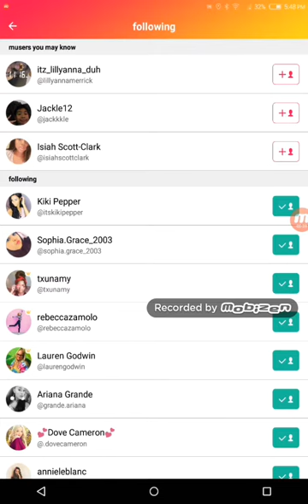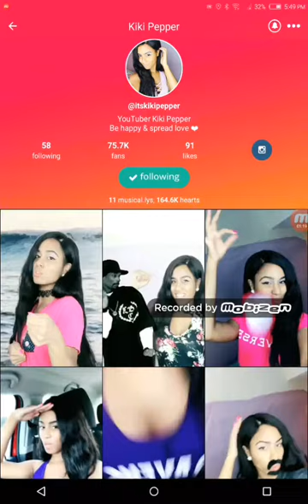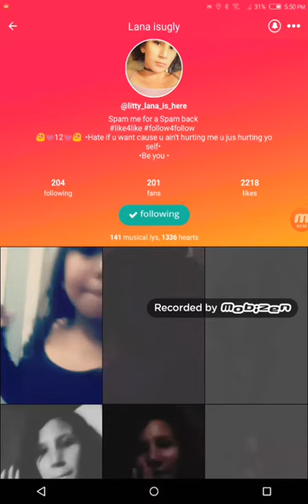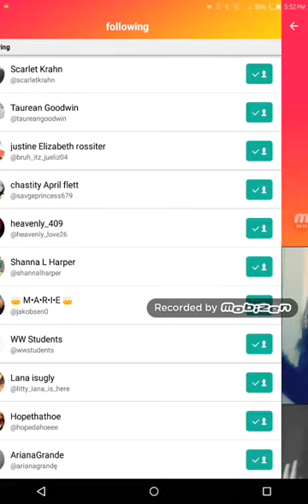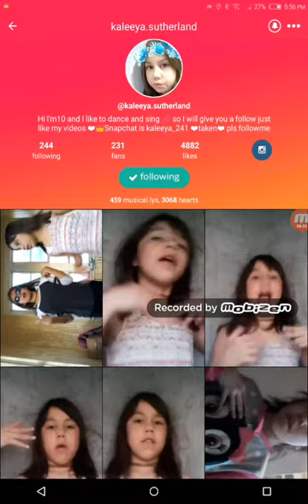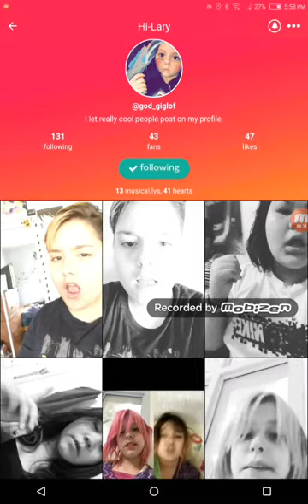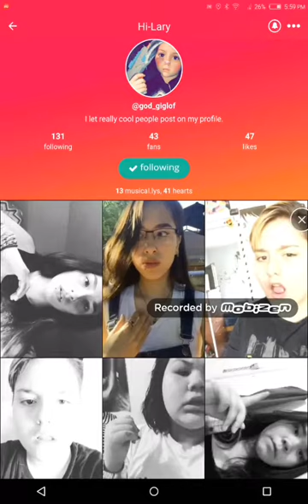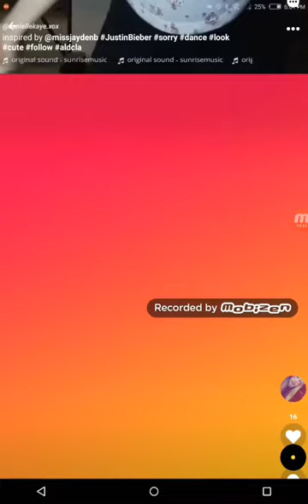Reacting To My Followers Musical.lys